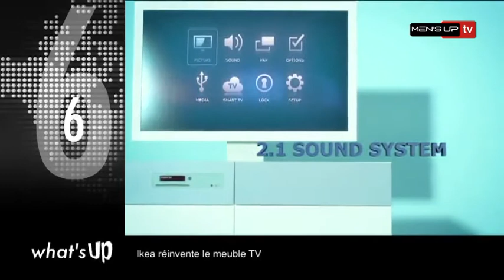What's UP Top10 [S.1] [E.16]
Les 10 meilleures vidéos de la semaine.